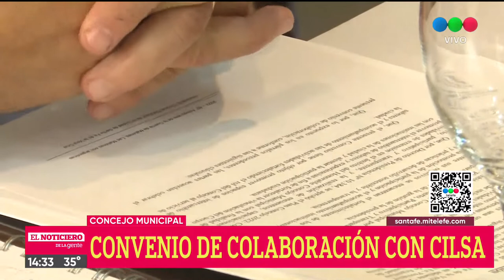El Concejo firmó un convenio de colaboración con Cilsa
A través de estos vínculos se establece un marco de cooperación y participación ciudadana.